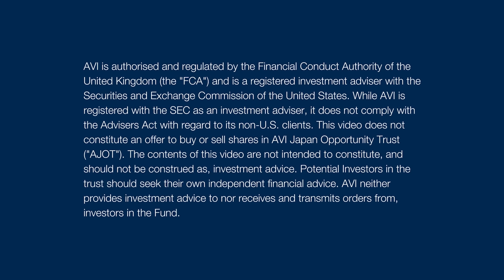Ask AVI - Unlocking Investment Opportunities in Japan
Welcome to ASK AVI!
Join Georgie Frost, along with Joe Bauernfreund and Daniel Lee from AVI, as we delve into an engaging discussion about the evolving landscape of value and opportunity in Japan. Discover where Japan is headed and gain valuable insights in this video!

//About us:
Asset Value Investors (“AVI”) have been investing in Japan for three decades. AVI focuses on undervalued companies with resilient and growing earnings that investors overlook due to non-fundamental factors.

*AVI Japan Opportunity Trust p.l.c is referred to as ‘AJOT’ throughout the channel. AJOT’s investment managers, Asset Value Investors are referred to as ‘AVI’*

//IMPORTANT INFORMATION
AVI is authorised and regulated by the Financial Conduct Authority of the United Kingdom (the "FCA") and is a registered investment adviser with the Securities and Exchange Commission of the United States. While AVI is registered with the SEC as an investment adviser, it does not comply with the Advisers Act with regard to its non-U.S. clients. This video does not constitute an offer to buy or sell shares in AVI Japan Opportunity Trust (the "Trust"). The contents of this video are not intended to
constitute, and should not be construed as, investment advice. Potential investors in the Trust should seek their own independent financial advice. AVI neither provides investment advice to, nor receives and transmits orders from, investors in the Fund.